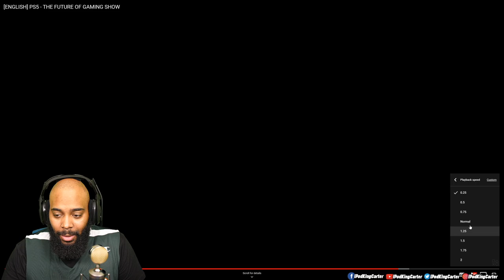NBA 2K21 PS5 FOOTAGE REACTION! + Playstation 5 Console Reveal Thoughts | iPodKingCarter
In this video I react to the first look at NBA 2K21 the Playstations 5. Today was the reveal for Sony PS5 and new games launching for the next gen console. NBA 2K teamed up with Zion WIlliamson to shoot this teaser.